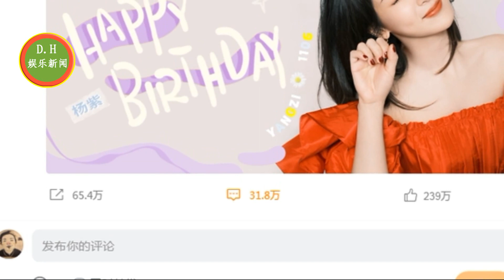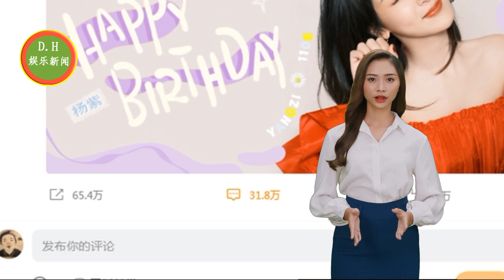李现连续5年为杨紫庆生！，网友：肖战和刘学义输了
李现连续5年为杨紫庆生！亲密称呼引热议，网友：刘学义输了
为什么肖战没能入围金鹰奖？他到底差在哪里
《玉骨遥》官宣定档，搭档任敏CP感十足！这阵容“爆款剧”预定了
ENG SUB